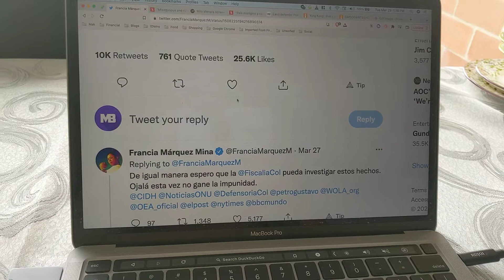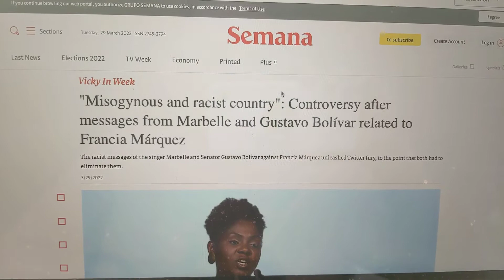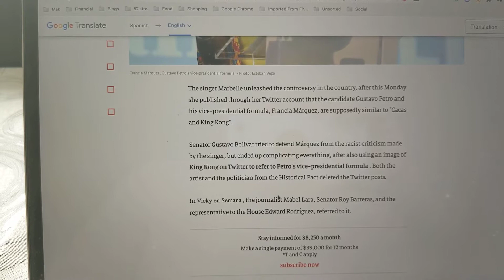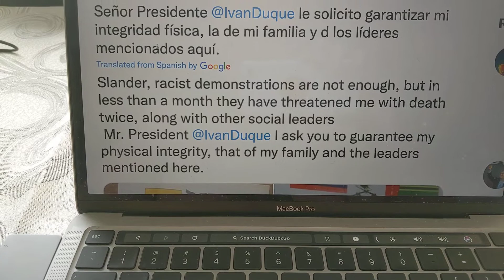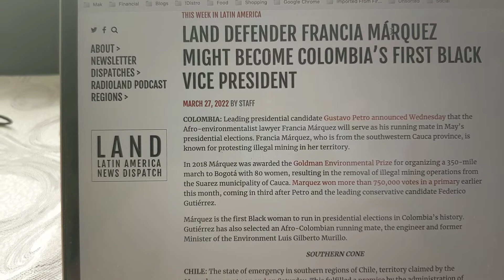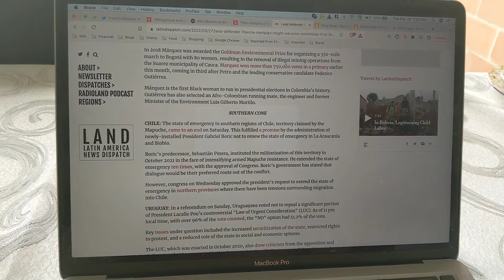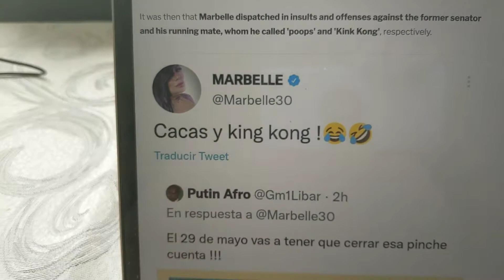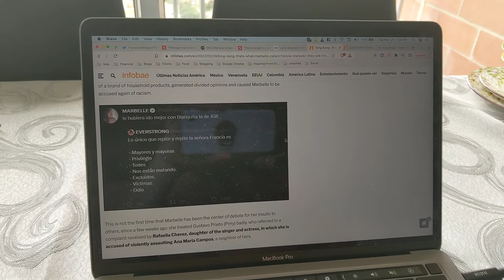Racism in Colombia Elections 🇨🇴 Marbelle v. Francia Márquez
The presidential election in Colombia, for 2022, has unearthed some undeniable racism. Francia Márquez, the running mate of presidential candidate Gustavo Petro, has been targetted by racist rhetoric. Marbelle, a famous singer from Colombia has made some (clearly) racist remarks towards Francia Márquez, referring to to Gustavo and Francia as "caca (sh!t)" and "King Kong".